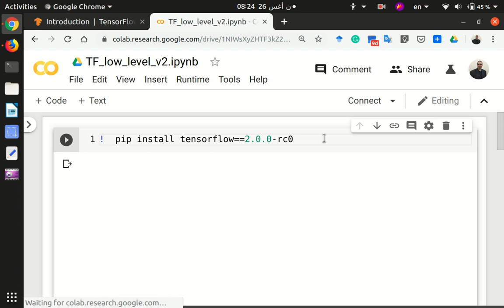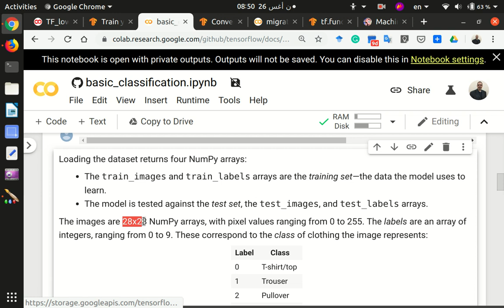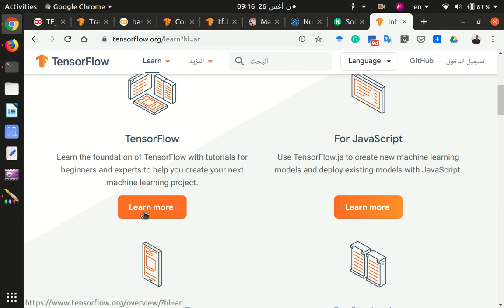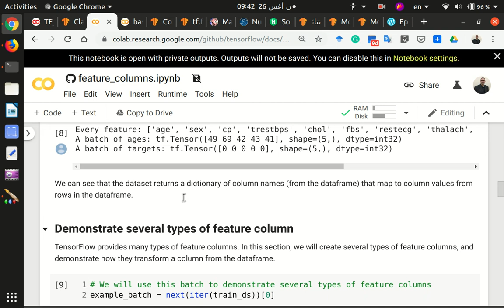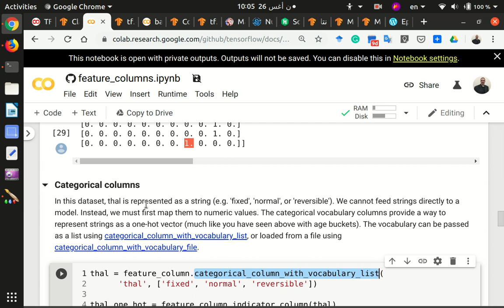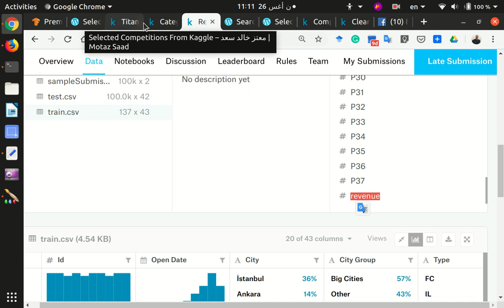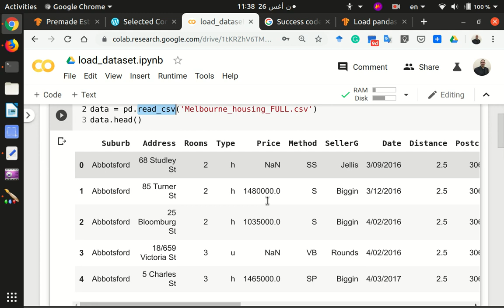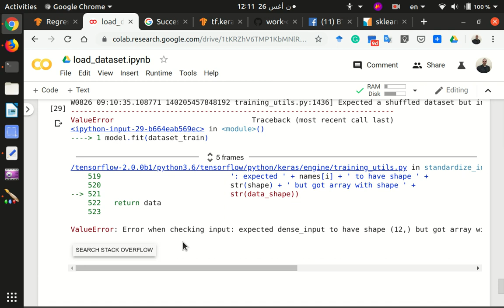20 Python DS Deep Learning Part2 Screencast 2019 08 26 12:11:36